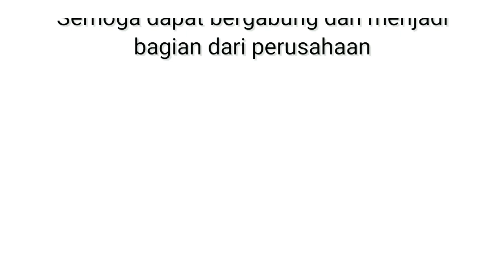INTERVIEW TAHAP 2 KIRIM VIDEO ||KIMIA FARMA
Berbagi pengalaman.
Berikut contoh interview kimia farma.
semoga membantu .